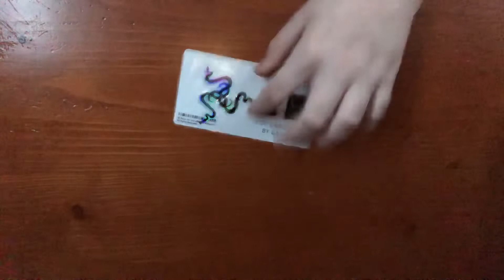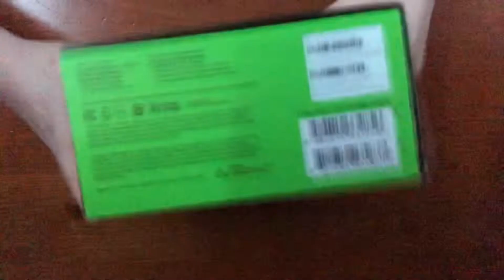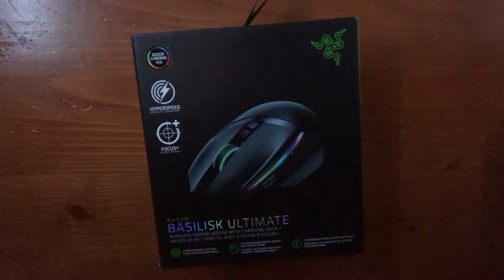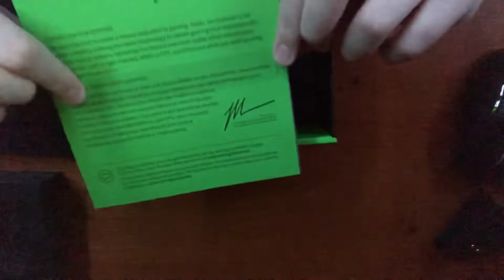Razer Basilisk Ultimate Review